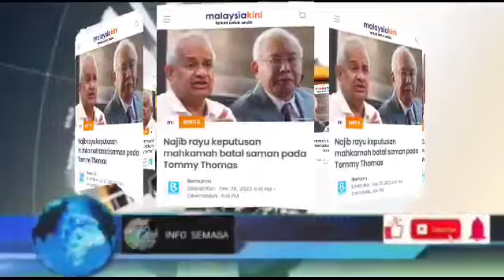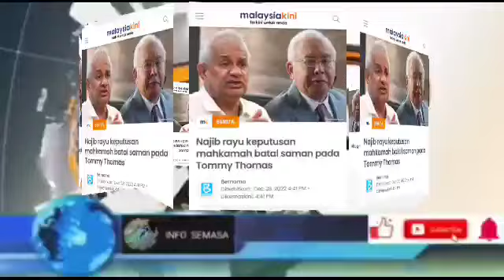malam ini..bertabahlah najib semoga semuanya dipermudah kali ini